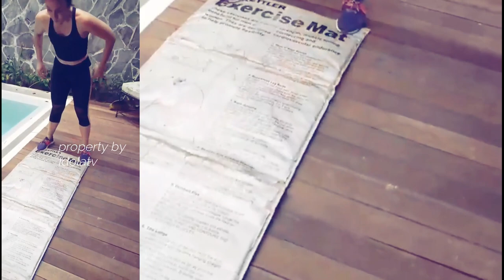Hot & S3ks1 ! Inilah Video Wulan Guritno Olah Raga dan Liburan, Bikin Salah Fokus